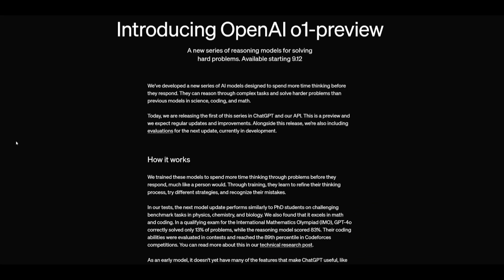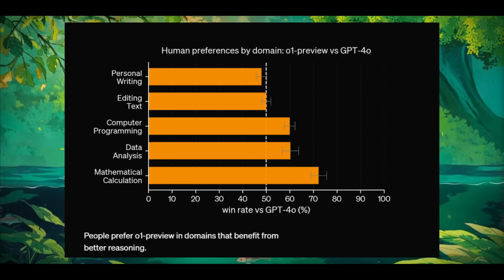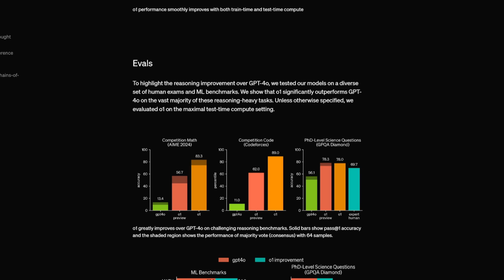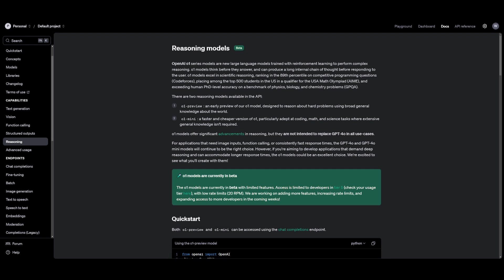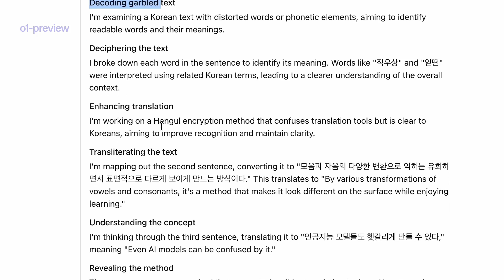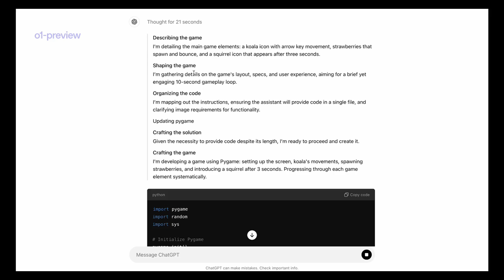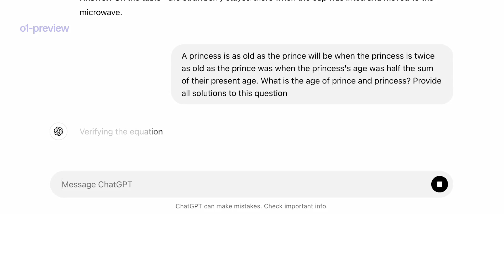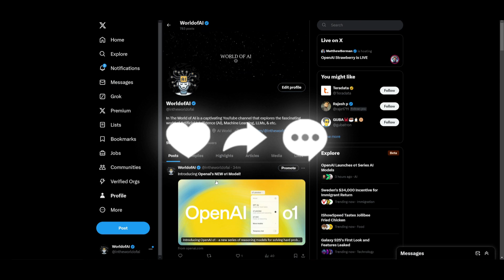OpenAI Strawberry aka 01 Is OUT - All You Need To Know!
OpenAI's O1 model (Project Strawberry) is finally here! In this video, we dive into the revolutionary shift towards inference-time scaling, where AI models "think" more during response generation, allowing smarter decision-making without needing massive models. With the power of reinforcement learning, O1 is trained to perform complex reasoning tasks similar to a PhD student!

We’ll explore:
- How O1 separates reasoning from knowledge
- Why this marks a shift from pre-training compute to inference compute
- Insights from recent research showing how smaller models can outperform larger ones with test-time search
- The challenges and opportunities of productionizing O1 for real-world applications

🔍 This is the beginning of a new scaling paradigm for AI—don’t miss it! 🌟

Tags/Keywords